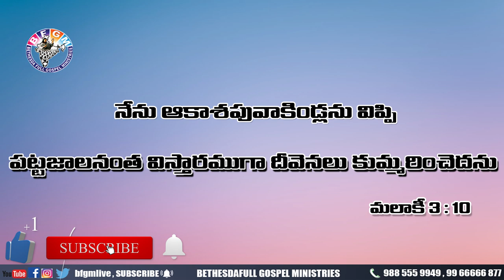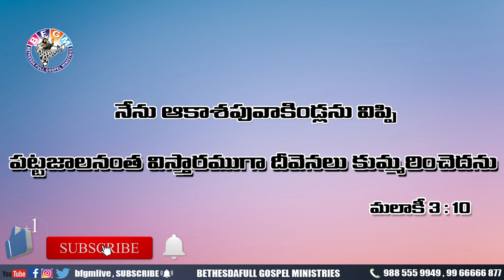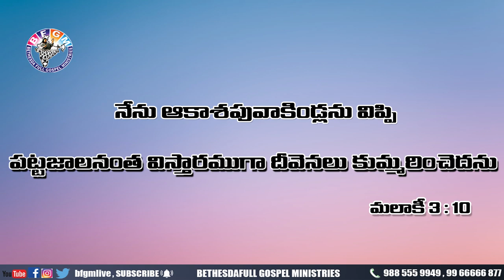Today's promise 14.06.2020 | BFGM LIVE